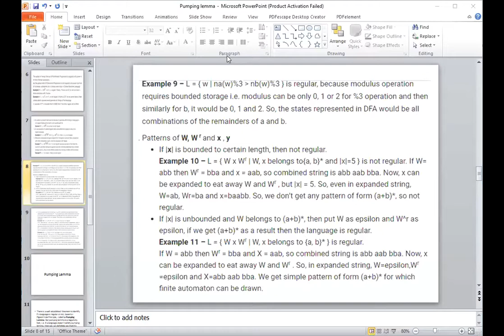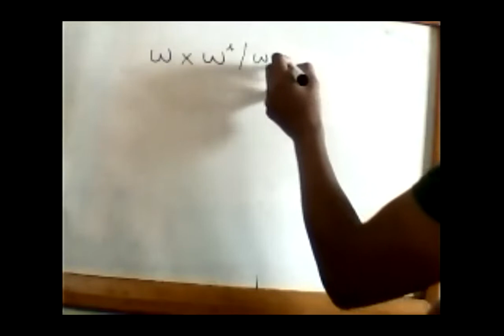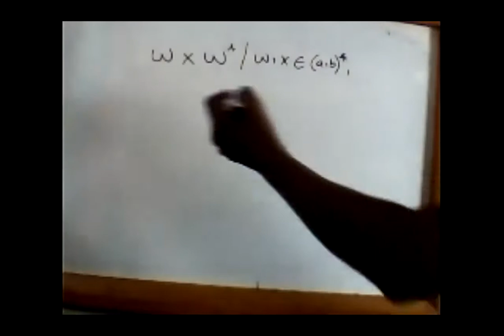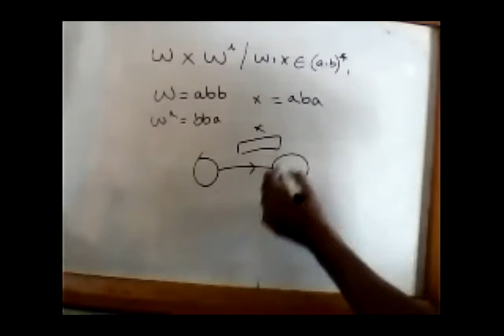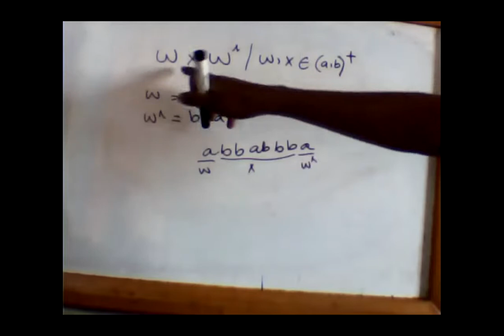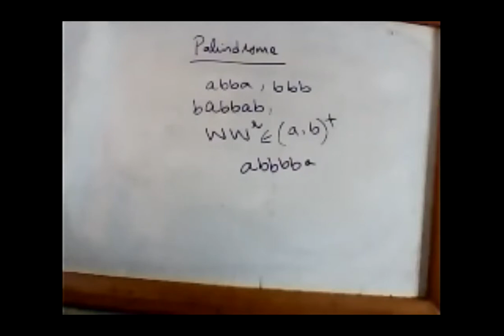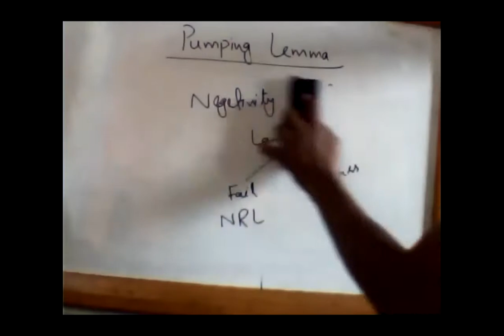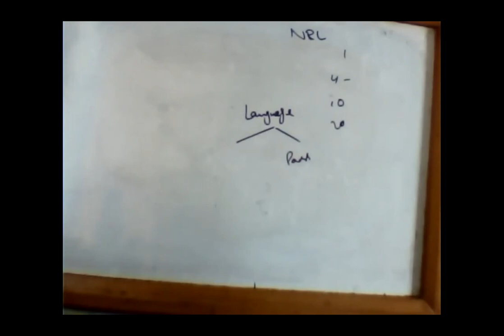Automata Theory | Tuesday | Lecture 8 Part 2 | By Usman Khan